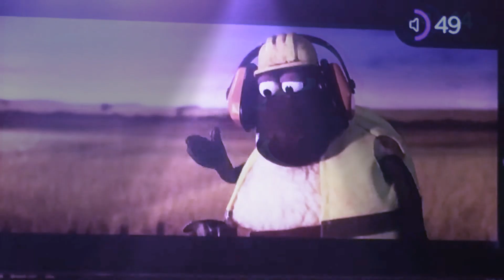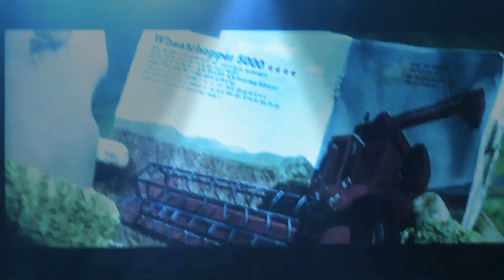Construction Sheeps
FARMAGEDDON!!!